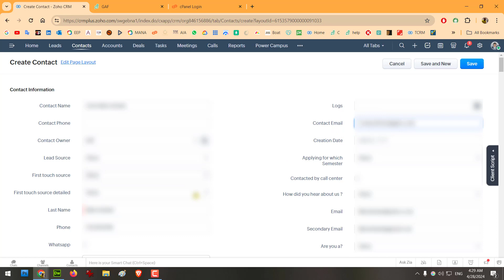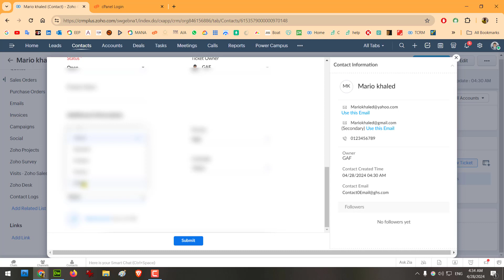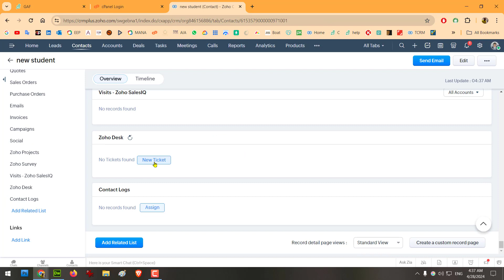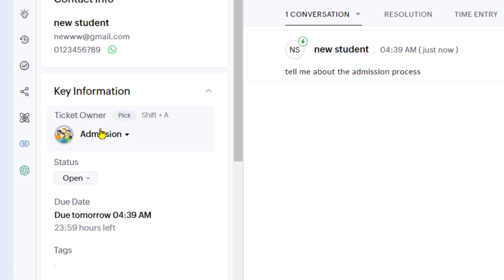07 Zoho Desk | Create ticket from Zoho CRM